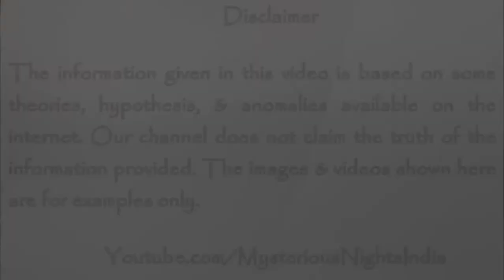Haunted Hotels in India with creepy stories in Hindi | Episode - 183#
In today's video, we will talk about India's top haunted hotels in Hindi namely -
1. Morgan house, West bengal
2. Brij Raj Bhawan Kota Rajasthan
3. Hotel Savoy, Mussourie, Uttarakhand
4. Raj Kiran Hotel, Mumbai.
5. Taj Hotel, Mumbai.